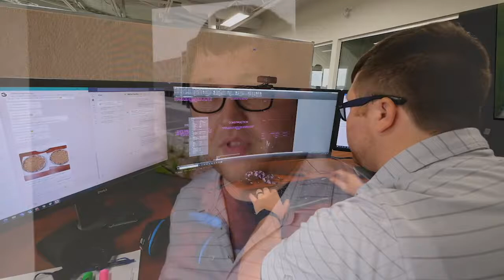Brad Borutski - Electrical Engineering Technology graduate, Georgian College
Meet Brad Borutski, a successful Georgian graduate whose co-op work term at Gerrits Engineering Ltd. lead to a full-time position after completing the Electrical Engineering Technology diploma program.

To learn more about the program, visit GeorgianCollege.ca/eety.